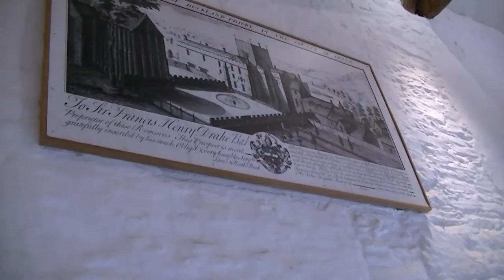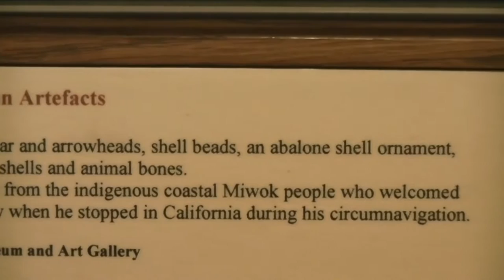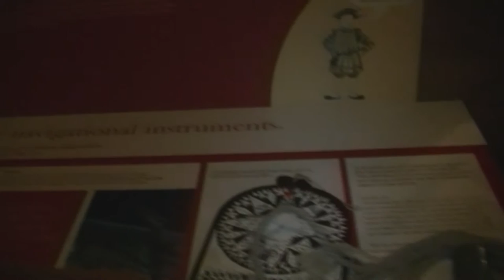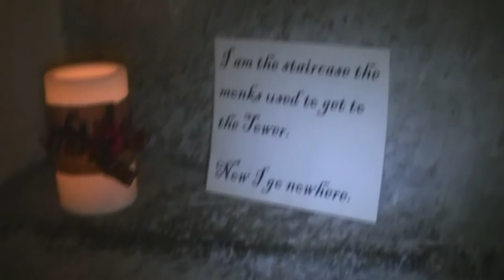Buckland Abbey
Henry VIII. In 1541 Henry sold Buckland to Sir Richard Grenville the Elder (Sewer of the Chamber to Henry VIII, poet, soldier, last Earl Marshall of Calais) who, working with his son Sir Roger Greynvile (Gentleman of the Privy Chamber Henry VIII, Captain of the ill fated Mary Rose), began to convert the abbey into a residence renaming it Buckland Greynvile. Sir Roger died in 1545 when the Mary Rose heeled over in a sudden squall while the English Fleet was engaged with the French Fleet in the Narrow Sea off Portsmouth, leaving a son aged 3, also named Richard Grenville, who completed the conversion in 1575–76. After being owned by the family for 40 years, Buckland Greynvile was sold by Sir Richard the Younger to two intermediaries in 1581, who unbeknownst to Greynvile, were working for Drake, whom he despised. The abbey is unusual in that the church was retained as the principal component of the new house whilst most of the remainder was demolished, which was a reversal of the normal outcome with this type of redevelopment.

Drake lived in the house for 15 years, as did many of his collateral descendants until 1946, when it was sold to a local landowner, Arthur Rodd, who presented the property to the National Trust in 1948